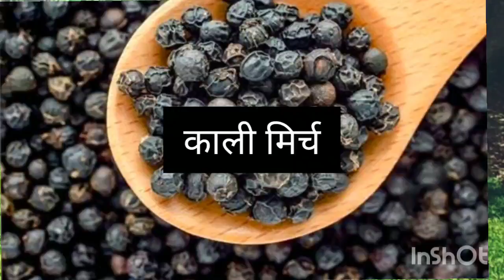गला बैठना, आवाज बैठना या स्वरभंग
सरल घरेलू नुस्खे